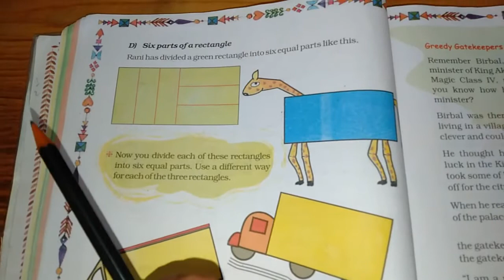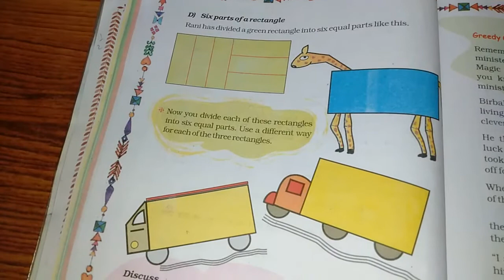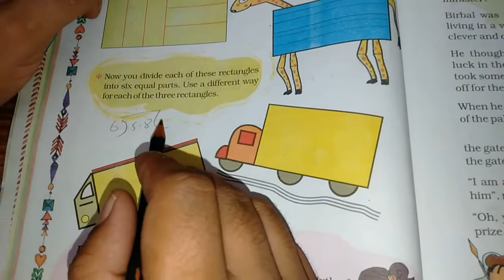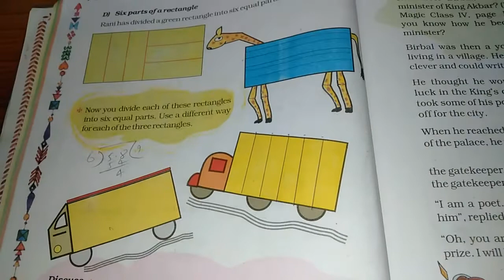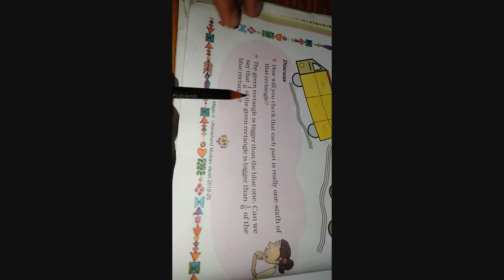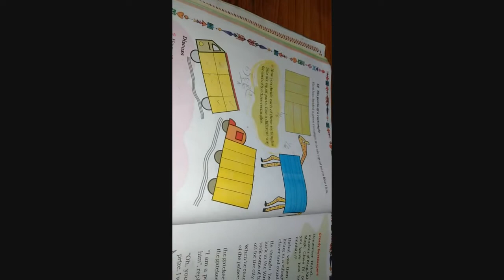Chapter 4 Parts and Wholes (6 Parts of a Rectangle) | Grade 5 Mathematics | NCERT | CBSE